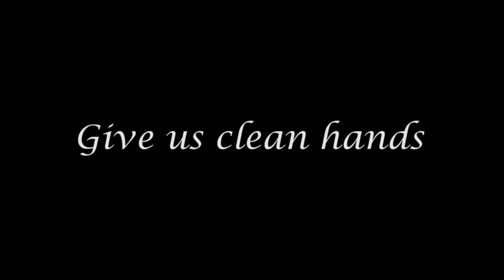Give us clean hands